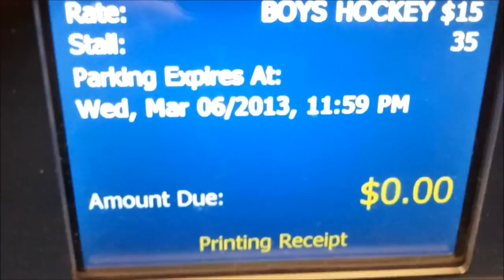March 7th, 2013: Wild Tymes Last Night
A fun night of music last night. Thanks to Tim Casey and the Martyrs, Holographic Sands, and My Excuse for performing music.